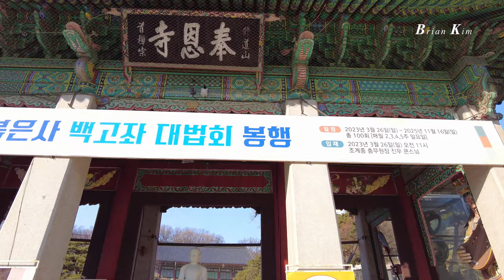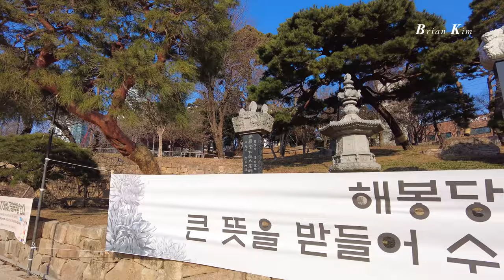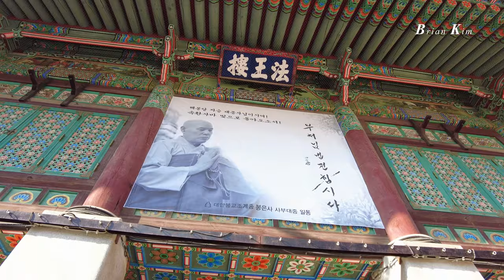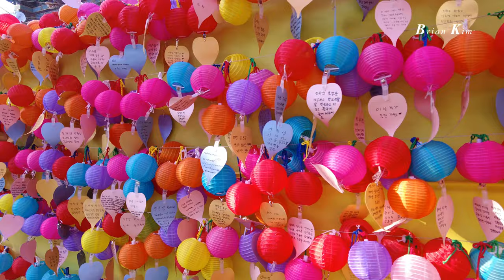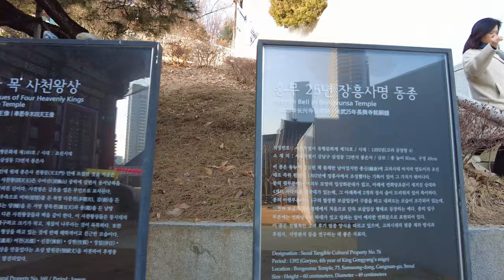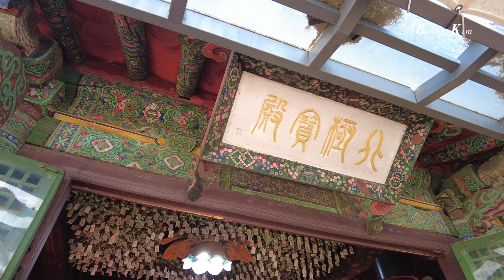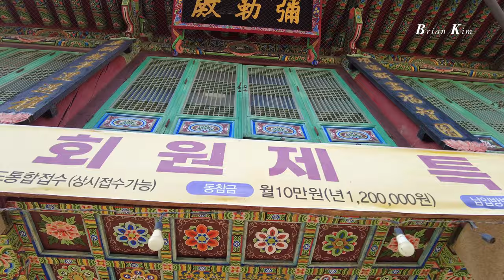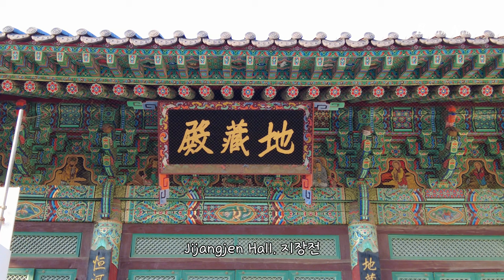[4K UHD] 사명대사와 추사 김정희의 역사가 서린 천년고찰 봉은사. Bongeunsa Temple in Gangnam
봉은사(奉恩寺)는 대한민국 서울특별시 강남구 삼성동 수도산 기슭에 있는 사찰이다. 조계종 사찰이며, 신라 말기에 창건된 것으로 알려졌다. 서산대사와 사명대사가 주지로 있었으며, 추사 김정희의 현판 글씨가 남아 있는 천년고찰이다.

봉은사 주변은 서울을 대표하는 최첨단 시설이 밀집한 곳이다. 한국과 교역하려는 세계의 여러 나라들이 전초기지로 삼는 무역센터가 봉은사 승과평 터에 자리하고 있으며, 대규모 컨벤션센터인 코엑스와 테헤란밸리로 불리는 IT업종 밀집지역도 옛 봉은사 자리에 있다.

2009년 유네스코에서 지정한 세계문화유산인 조선의 왕릉 가운데 선릉과 정릉이 도보로 10분 거리에 있어 그 능침사찰이었던 봉은사와 더불어 강남의 허파 역할을 톡톡히 하고 있다. 강남역이나 압구정, 88서울 올림픽을 치른 종합운동장 등 세계적인 명소이자 강남을 대표하는 번화가들이 모두 봉은사 반경 1킬로미터 안에 산재해 있다.

소장 문화재: 근대까지 서울경기 일원의 본사 역할을 수행했던 봉은사에는 많은 문화재가 남아 있다. 1996년 1월 7일에 봉안된 미륵대불이 유명하다. 봉은사의 10년 숙원사업이었던 이 미륵대불은 높이 23m로서 충청남도 논산에 위치한 관촉사의 은진미륵보다 5m 정도 높다. 고려 충혜왕 5년(1344년)에 만들어진 청동은입사 향완(보물 321호)은 공예 기술이 절정에 달했던 고려시대에 만들어진 작품으로 표면에 제작연대와 만든 사람들을 기술한 103자의 명문이 남아 있어 형태미와 더불어 문화재적인 가치가 돋보이는 수작이다.

대웅전에 모셔진 목조석가여래 삼불좌상(보물 1819호)은 조선 효종 2년(1651년)에 당대 최고의 조각승인 승일(勝一)스님이 조성한 것으로 17세기 불교조각을 이해하는 데 있어 아주 중요한 불상들이다.

이외에도 앞서 소개한 추사의 판전 현판 글씨와 조선시대 승과고시 장소로 사용되었던 선불당, 판전 내부에 보관중인 화엄경 경판과 사천왕상, 영산전 십육나한상 등의 조각상과 대웅전 삼장보살도를 비롯한 10여 점의 불화 등이 서울시 유형문화재로 지정되어 조선후기 조각과 회화의 풍성한 볼거리를 제공하고 있다.